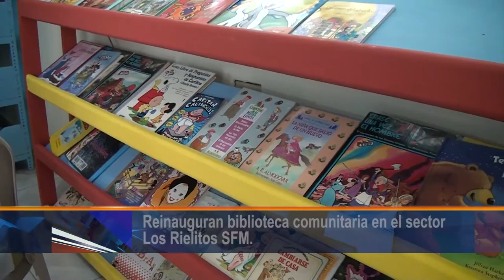Reinauguran biblioteca comunitaria en el sector Los Rielitos SFM